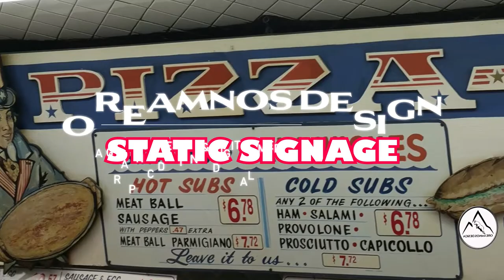Digital Signage Design and Restaurant Menu Board Services in Nashville Tennessee, Music City USA.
Innovative digital signage restaurant menu board services based in Nashville Tennessee. We offer affordable services to entrepreneurs, local businesses and startups. Our main goal is to help clients with creativity and marketing solutions. Our designers are ready to build a service package depending on your needs. Enhance your message today!  Cities we currently do business in :
Spring Hill